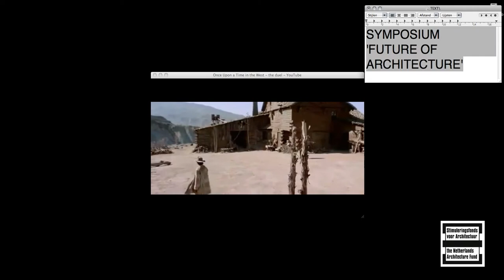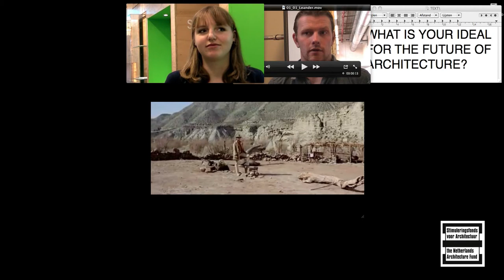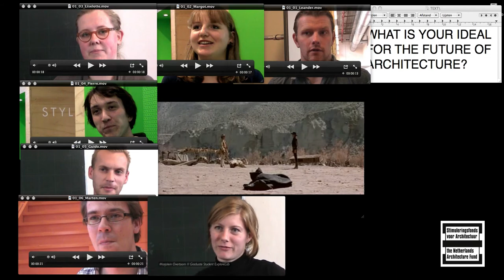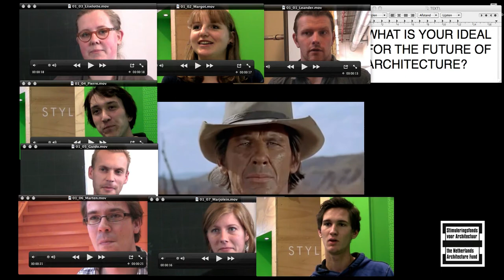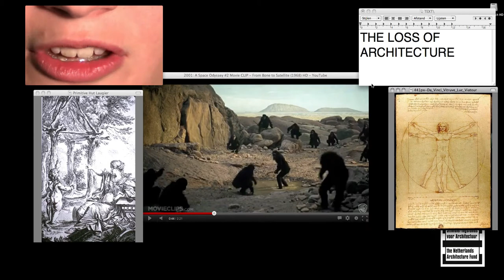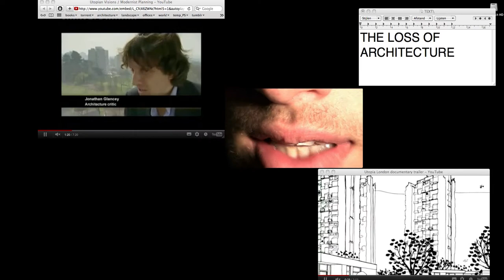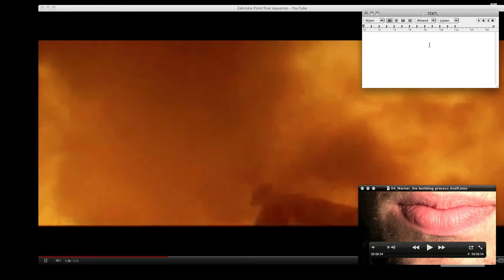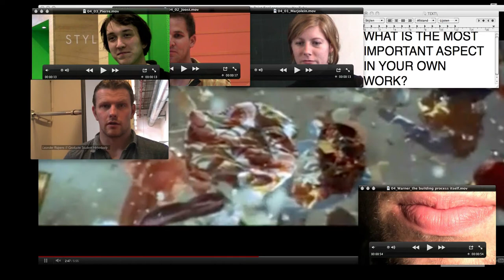The Future of Architecture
A video statement of students of the Faculty of Architecture of Delft University on the Future of Architecture, which was made for the symposium in honour of Herman Hertzberger  'The Future of Architecture'

De vragen die we aan de orde stellen zijn:
- Hoe zie je de toekomst van de architectuur?
- Wat is de huidige rol van de architect?
- Wat is de ideale rol van de architect?
- Wat is het belangrijkste aspect van je eigen werk?
- Hebben we nog steeds architecten nodig?

11 oktober 2012 TU Delft, faculteit Bouwkunde.